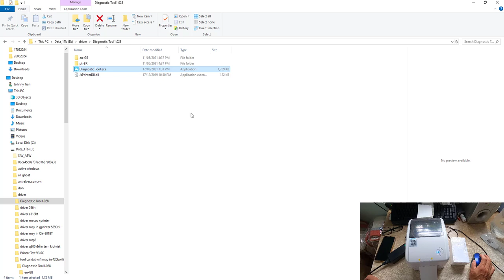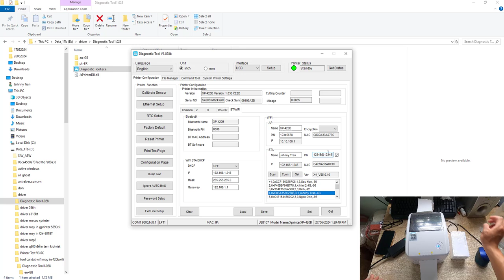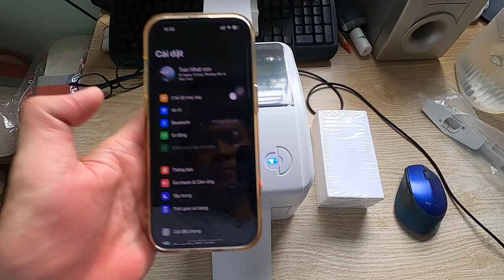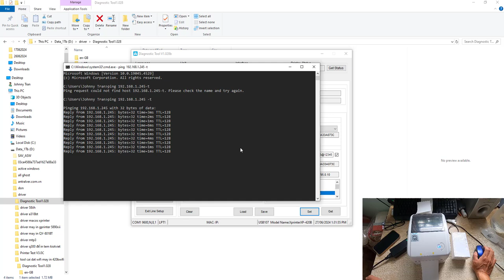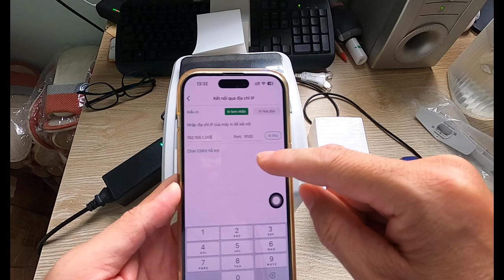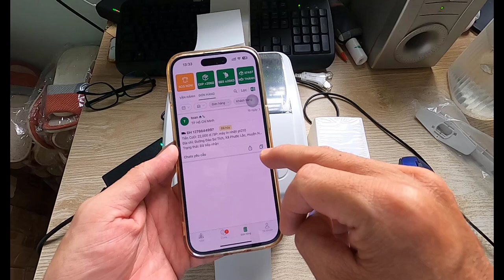Hướng dẫn kết nối máy in nhiệt WIFI XP420B với app GIAO HÀNG TIẾT KIỆM GHTK để in mã vận đơn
👉  Link mua máy in nhiệt WIFI XP420B Shopee 3:
👉  Link mua máy in nhiệt WIFI XP420B Lazada 1:
👉  Link mua máy in nhiệt WIFI XP420B Lazada 2:
👉  Link mua máy in nhiệt WIFI XP420B Sendo 1: